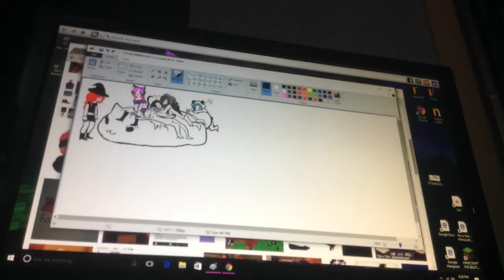Drawling/ topaz, bell, Sasha , ally and Leona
Me drawl my fwrinds